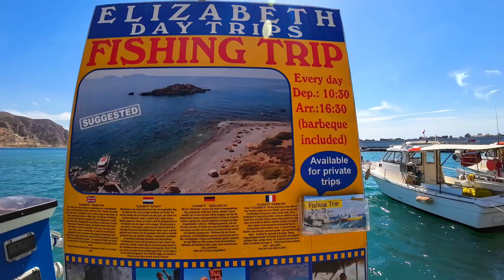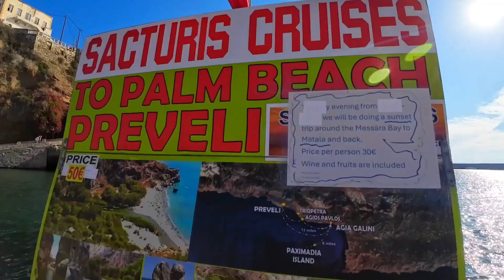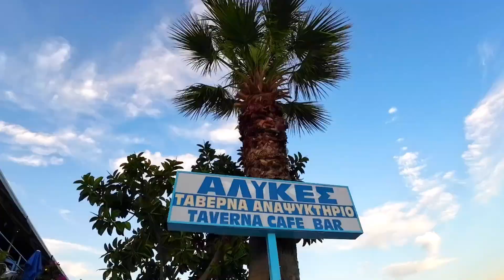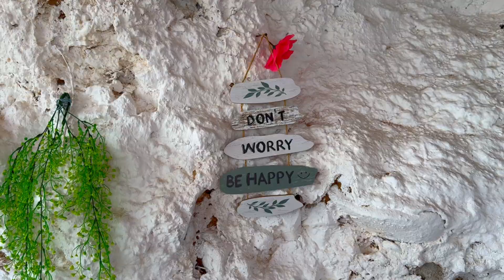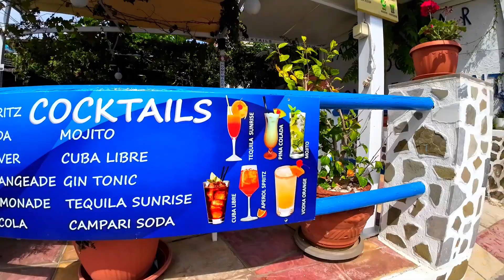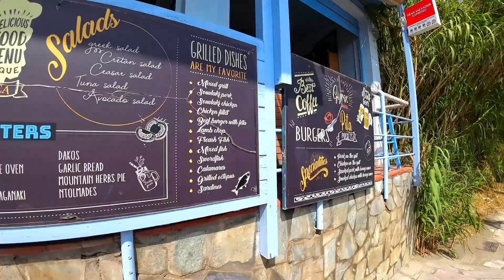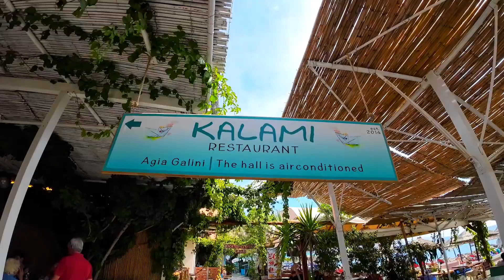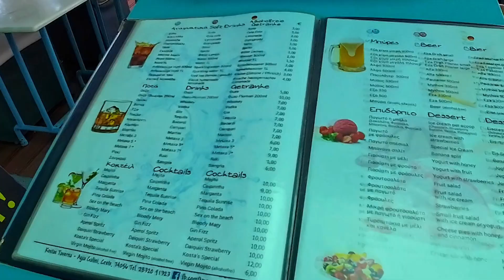Most beautiful place. Crete Island, Greece. Agia Galini / Αγία Γαλήνη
Crete Greece. Agia Galini
Κρήτη Ελλάδα. Αγία Γαλήνη